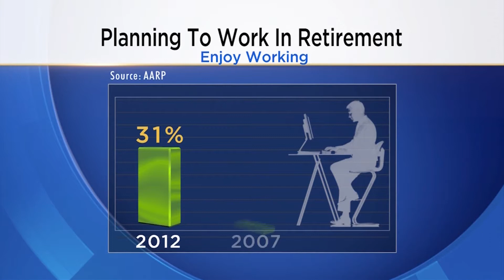Delmarva Life October 2014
SCAOR's Tommy Cooper and Brenda Rambo talk about retirement living in Southern Delaware during the Friday, Oct. 10, 2014, edition of "Delmarva Life" on WBOC TV.